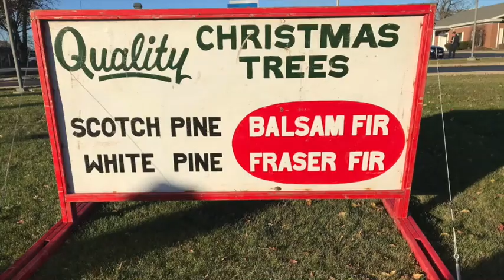Rodney Ohlmann Trees